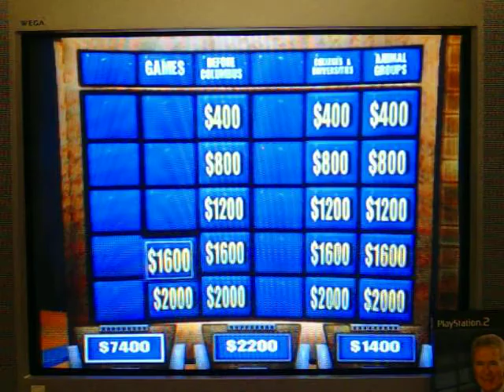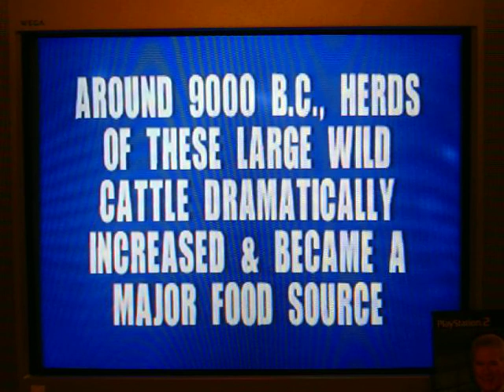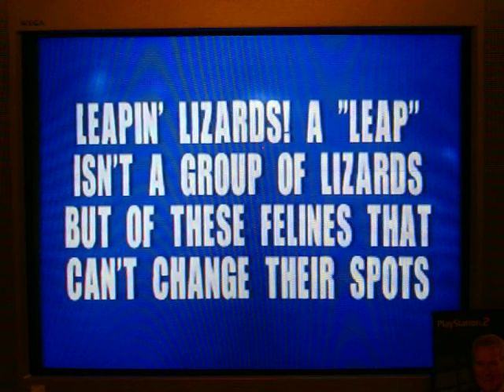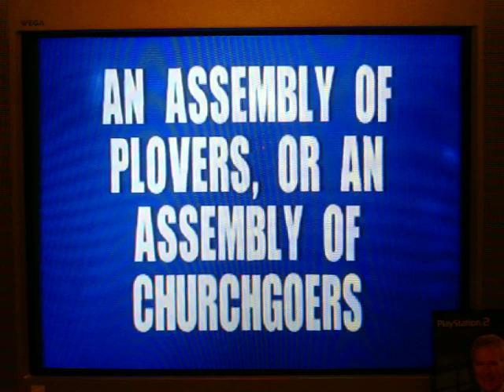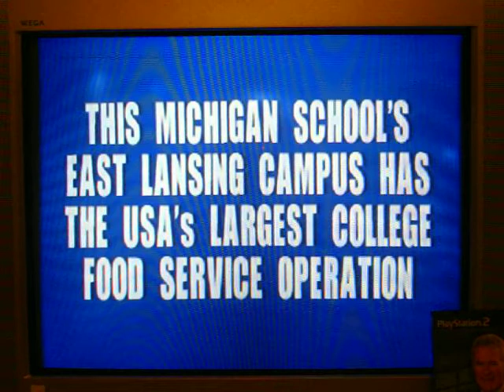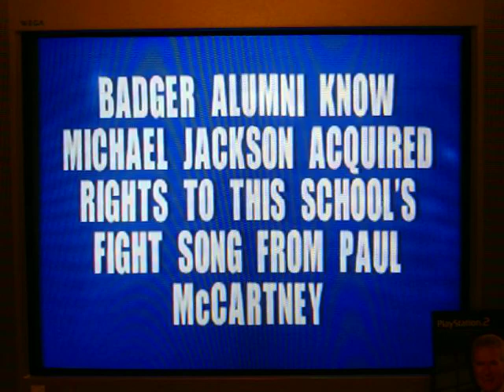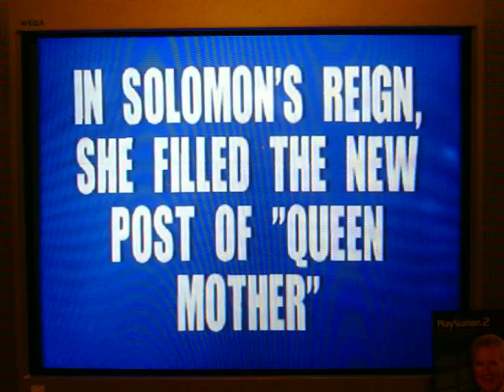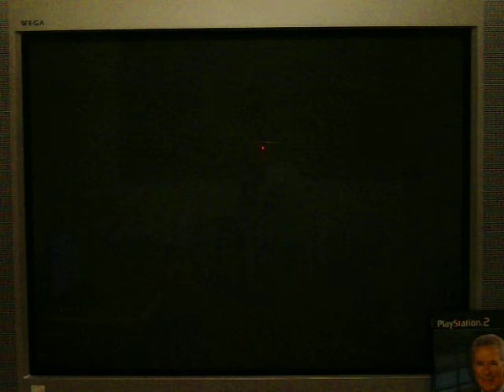PS2 Jeopardy! Run Game 17 Part 3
Well, as we head into part 3, I took a hit on the Daily Double in the More Celebrities Rhyme Time category, losing $4000 on that.  I'm still leading the game with $6200.  Player 2 has 2nd place with $2200, and Player 3 has $1600.  Will I make up for the money I lost?  You're going to have to watch to find out.  Enjoy.